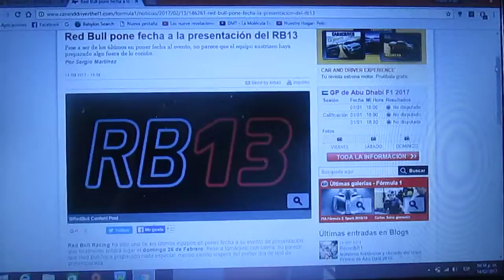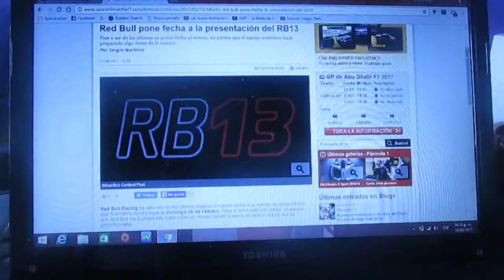Red Bull Racing presentará su RB13 el 26 de Febrero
El conjunto austriaco Red Bull ha anunciado que la presentación de su nuevo RB13 será el 26 de Febrero 1 día antes del comienzo de la pretemporada 2017